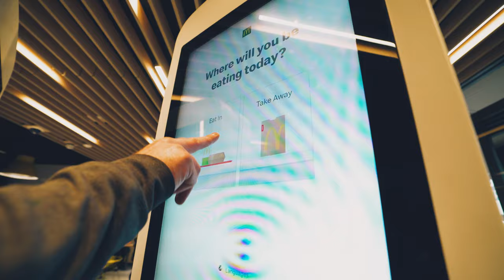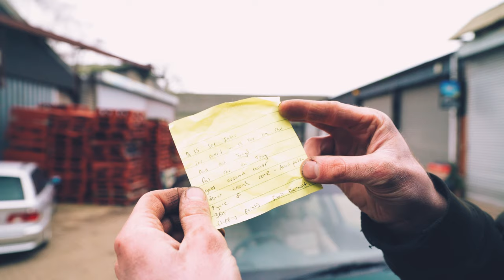Can you drift a FWD car? VW Polo 6n EP4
We attempt drifting a front wheel drive car in our VW Polo 6N. Donuts, burnouts, clipping points the whole shabang!!